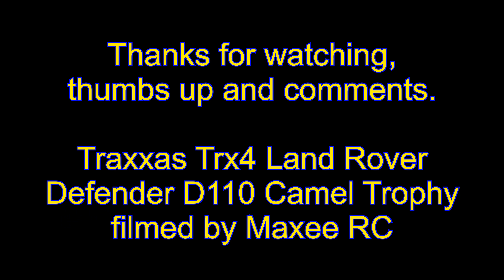1/10 Scale RC Trail Truck Traxxas TRX4 Defender in Forrest as RC Scale Crawler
1/10 Scale RC Trail Truck Traxxas TRX4 Defender in Forrest as RC Scale Crawler 👈 or Best RC Rock Crawler Traxxas TRX4 Land Rover Defender 👈 Camel Trophy in Best Rock Crawler 1/10 RC Adventures.

Chapter
00:00 Intro
00:12 Willkomen und Viel Spaß mit dem Traxxas TRX4 Defender Camel Trophy.
00:23 RC Traxxas TRX4 Land Rover Defender D110 Camel Trophy 2019 .
00:24 TRX-4 Defender macht einen Burnout im Offroad Gelände.
00:40 Der Land Rover Camel Trophy Truck Defender fährt sich im steinigen Gelände warm.
01:06 So schnell wie er beschleunigt bremst er auch wieder hier schön zu sehen.
01:07 Die Bremsleistung des Traxxas TRX4 Defender Camel Trophy mit Scale Trial Look ist super.
01:12 Die Wiese wird zum Dschungel für den Land Rover Defender ein RC Adventures.
01:37 Nun geht es in ein hügeliges und mit Wurzeln verschönertes Gelände.
01:53 Das Chassi mit den Dämpfern und Federeinheiten sind perfekt abgestimmt.
02:44 Traxxas TRX4 Unterbodenschutz aus Metall hier schön zu sehen.
02:52 Überfahrt von eingelassen Stämmen im Boden freut das Defender Trophy Truck Fahrwerk.
03:22 Der Traxxas TRX-4 Defender Camel Trophy ist mit Portalachsen ausgestattet.
03:58 Gerade bei Passagen mit Löchern oder Spurrinnen ist die mehr Bodenfreiheit spürbar.
05:29 Aber jede Bodenfreiheit hat ein Grenze und dann muss der Rückwärtsgang rein.
05:50 Was der Traxxas TRX4 Defender Camel Trophy so wegsteckt ist der Hammer.
07:10 Traxxas TRX4 Defender D110 Camel Trophy ist ein Scale Model vom feinsten.
07:20 Danksagung
07:30 Maxee RC Youtube Channel
07:40 Outro

RC Scale Trail Trophy Trucks wie zum Bsp. RC Rock Crawler Traxxas TRX 4 Land Rover Defender Camel Trophy sind dem original Land Rover D110 Camel Trophy 2019 nachempfundene ferngesteuerte RC Cars. Es gibt auch selbst entwickelte Umbauten und dafür ausgelegt im Scale Trail Gelände oder auch Scale Trial Off Road Parcour bei Meisterschaften ihre Haltbarkeit zu zeigen. Die Haltbarkeit entscheidet zwischen Sieg und Niederlage und ist im RC Scale Trail als RC Trial Truck Eigenumbau dafür ausgelegt, geplant und nach dem RC Scale Truck Trial Reglement gebaut worden. Für die RC Truck Trial Meisterschaften gibt es RC Modellbau Vorgaben und zwar für jede Scale Model RC Truck Trail Klasse. Die RC Trial Trucks oder RC Trial LKW's werden nach diesen Vorgaben gebaut um für die Meisterschaften zugelassen zu werden. Die Mehrachser RC Scale Trial Trucks wie Off Road MAN 6x6, Offroad URAL 8x8, Off Road MB Actros, Offroad GAZ 66, Off Road Magirus Deutz oder Off Road US MACK fahren im selben RC Truck Trial Parcour sowie die gesteckten Sektionen. RC Truck Trial Meisterschaften mit 5 RC Scale Trail Truck Klassen, Wertungen, Abnahmen und Parcour mit seinen Sektionen müssen den Vorgaben des genau beschriebenen Reglement entsprechen. Hier mal die Einteilung von den RC Scale Trail Klassen: Klasse 1 RC Unimog 4x4, die Klasse 2 RC MAN Truck 6x6 / RC Magirus Deutz Trucks 6x6 und die Klasse 3 RC MB Actros Trucks / MAN TGS 35.480 8x8 THE BEAST. Die Prototypen fangen mit der Klasse 4 RC Unimog 4x4x4 und endet in der Klasse 5 RC URAL Truck 6x6x6. Die RC Modelle bei den RC Scale Trial Truck Events sind sehr detailliert und nah an den original Trucks der Europa Truck Trial Meisterschaft angelehnt. Deshalb ergeben RC Scale Trail Trucks und Scale Model Truck Trial Events besonders schöne RC Adventures Videos. Die meisten Offroad RC Trucks sind handgefertigte Einzelstücke ( Bsp.: 1/10 Unimog 406 Tamiya Fahrerhaus mit einem Chassi von MST RC, MST CMX, MST CFX ) mit selbst konstruiertem Chassi sowie Fahrerhaus ( teilweise auch von Bruder ) und nicht als RC Bausatz mit RC Fernsteuerung im RC Modellbau Online Shop bestellt. Als Einsteiger sind die Fahrerhäuser des Benz Unimog 404, Mercedes Unimog 406, Mercedes Benz Unimog 411 und MB Unimog 421 besonders als RC 4x4 Trail Truck beliebt. Es gehen viele Stunden an Entwicklung und Bauzeit für einen RC Trail Truck ins Land bis der erste Testlauf im RC Trail Truck Parcour stattfindet. Für die jeweilige Sparte wurde eine Playlist eingerichtet wo sie alle Videos vom RC Truck Trial anschauen können.